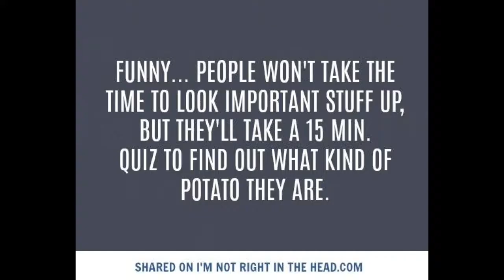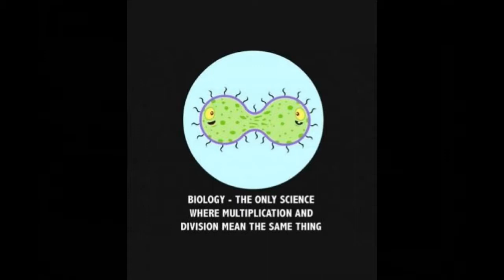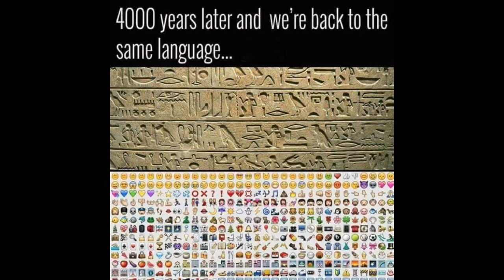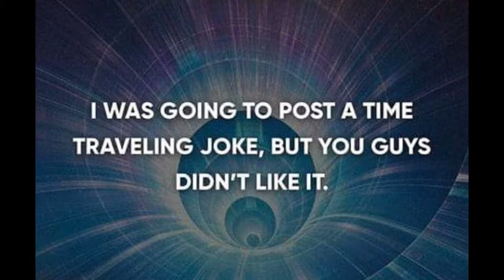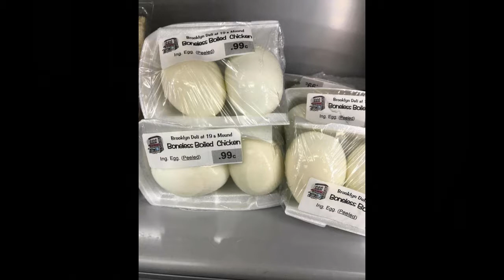Daily Funny Collection #1 - Travels With Phil Konstantin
Daily Funny Collection #1. Many months ago I decided to post something funny every day on my Facebook profile. It started  because of all the negativity which can be found on Facebook. This video is a collection of some of those jokes, comics or whatever they are. I added some silly music in the background. If you find it irritating, just turn it off since this video is not narrated. So, if you missed some of these posts, you can see them Now. Or, you can enjoy them again. You might have to pause the video for some of the list-type postings in order to read everything. Enjoy-  Travels with Phil copyrighted by Phil Konstantin -